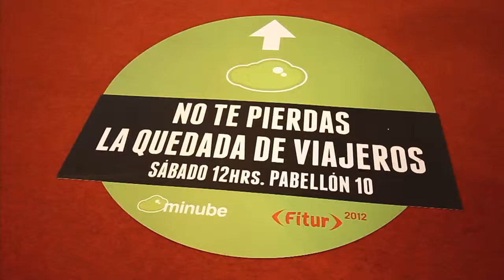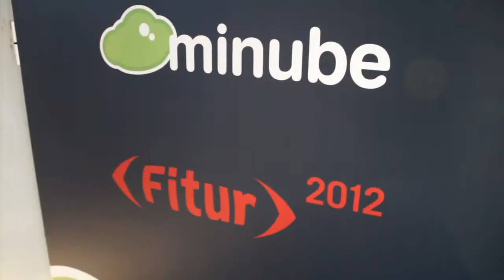Minube fitur 2012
Un año más hemos vuelto a dar la nota. Pero en el buen sentido, ¿eh?

Como venimos haciendo desde hace años, Fitur ha sido nuestra excusa para reunir a un montón de amantes de los viajes en un mismo lugar. Allí escuchamos a Carlos Olmo, Juan Carlos Castresana, María Victoria Rodríguez, Luis Rodríguez, Laura Tomás y al pequeño Eric contarnos curiosidades de sus viajes, vivencias y hablar de lugares del mundo que nos recomiendan visitar.